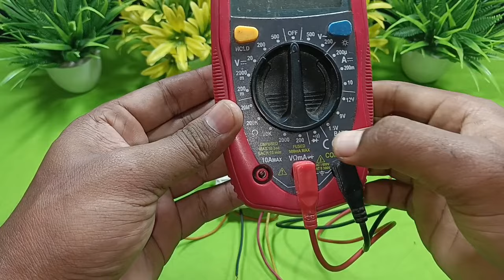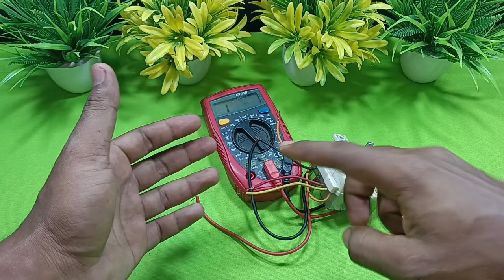All semi automatic washing machine 4 wire timer connection step by step in Hindi | simple & easy